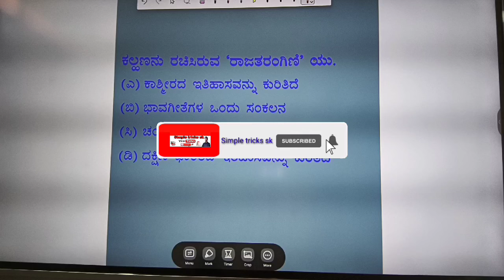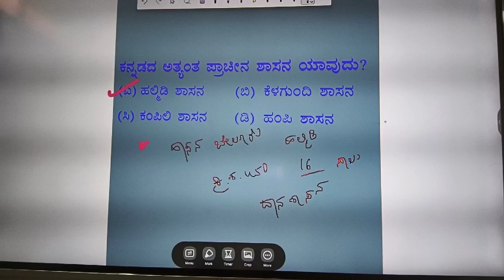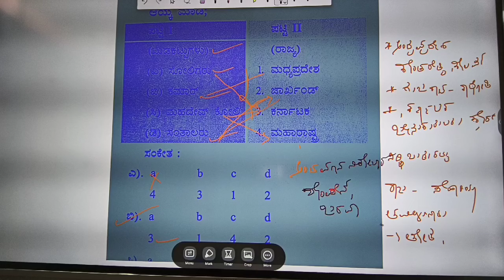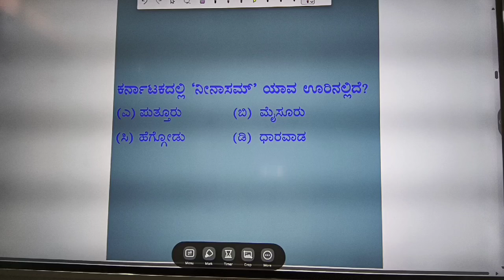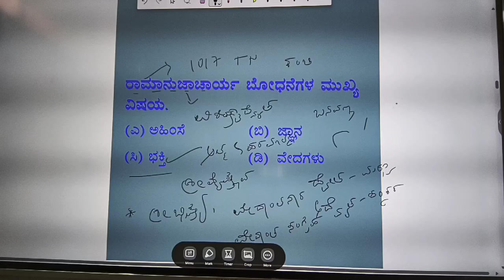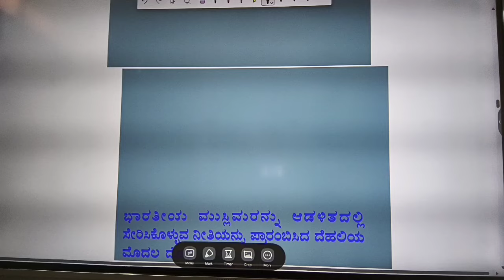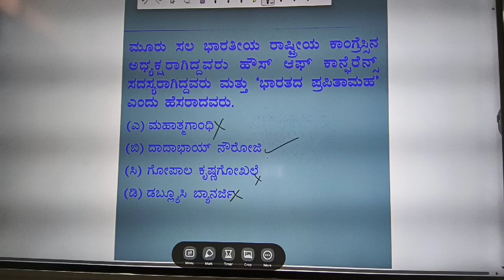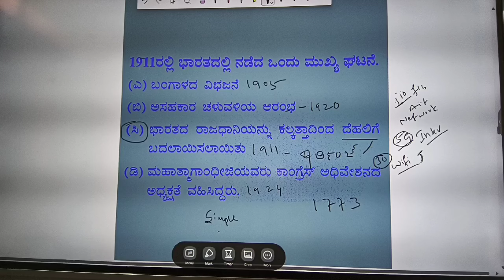KAS| PDO| PSI EXAM GK QUESTIONS PREVIOUS YEAR QUESTIONS ಸಾಮಾನ್ಯ ಜ್ಞಾನ ಪ್ರಶ್ನೋತ್ತರಗಳು Kas pdo psi.